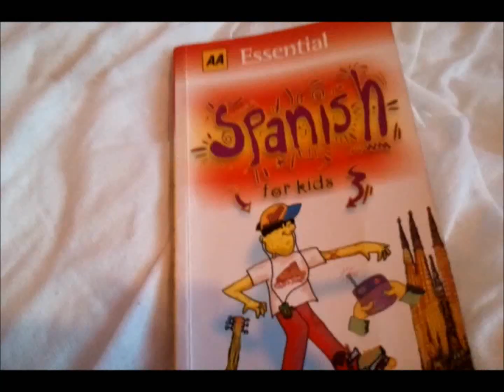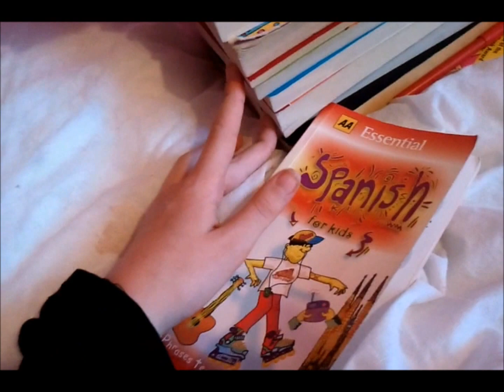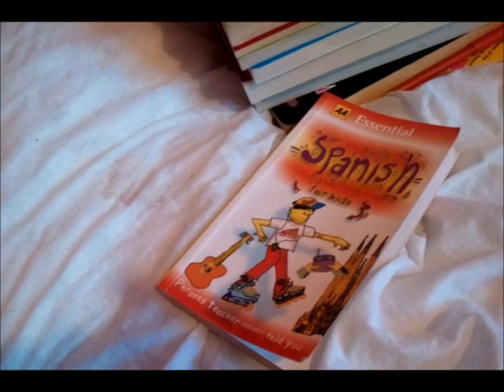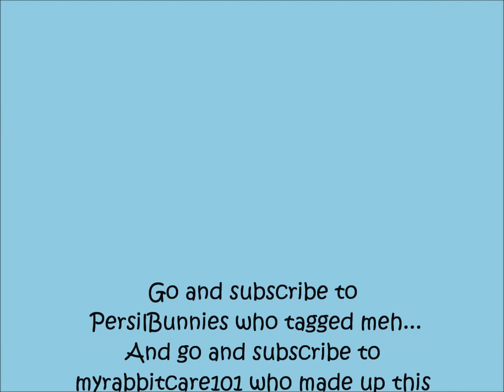~*Get to know me tag*~ {{PLEASE WATCH??}}